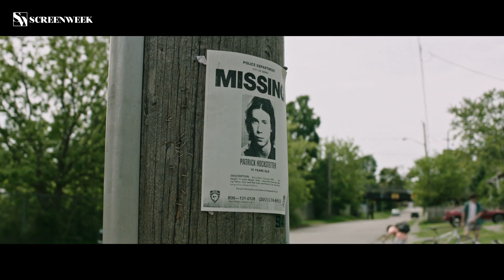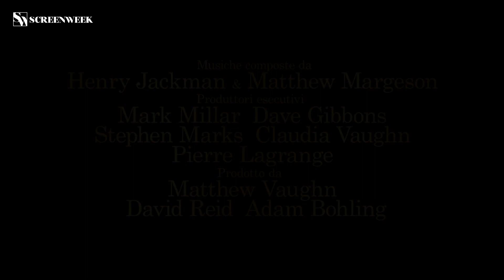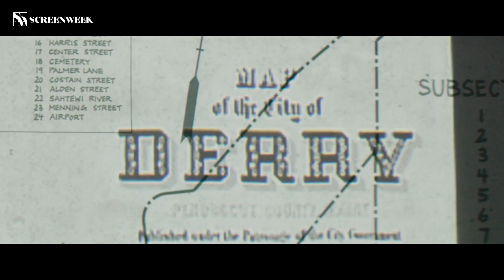I migliori TRAILER di APRILE!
Gli Ultimi Jedi, IT o Transformers? Ecco un Supercut dei trailer più belli del mese!